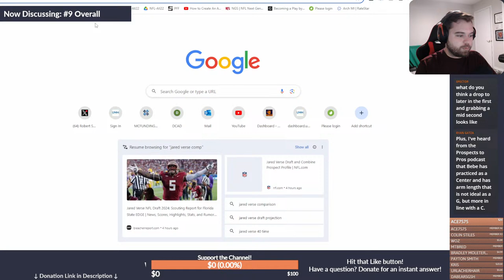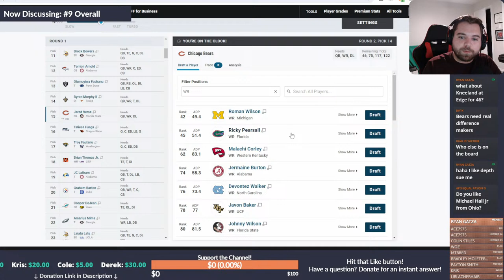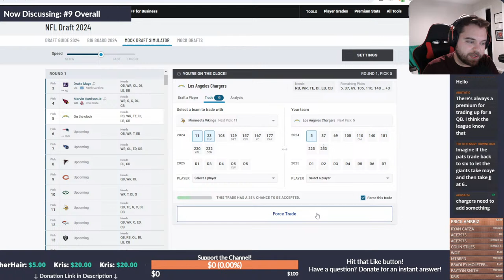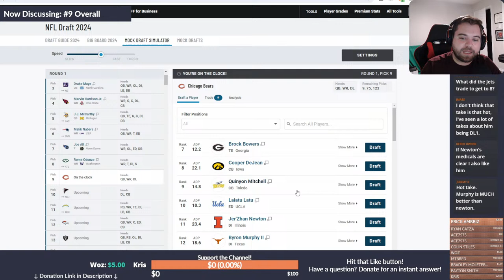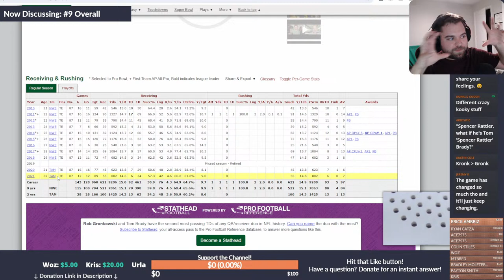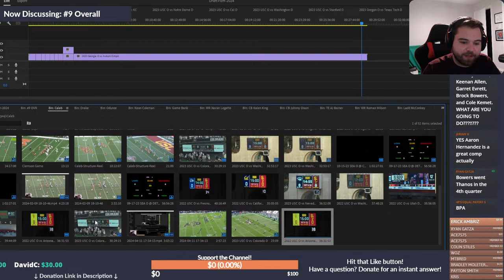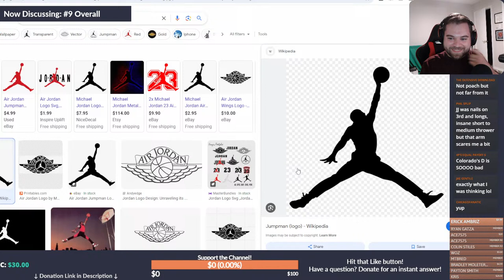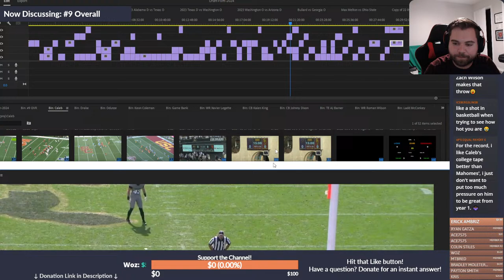All-22uesday Film Stream -- Catching Up Before Draft Week